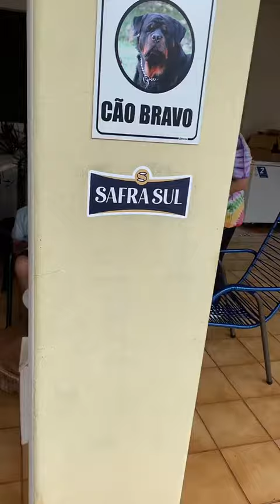vovô se despedindo e indo embora😳🥺🥺😭